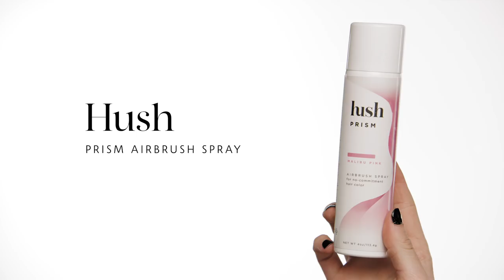Get Ready With Me: Glam Rock Makeup | Sephora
Kelby, from Sephora in San Diego, California, shows us how to create a glam rock makeup look! Follow along for his tips and tricks.

What is your go to glam look? Leave your answers in the comments below!